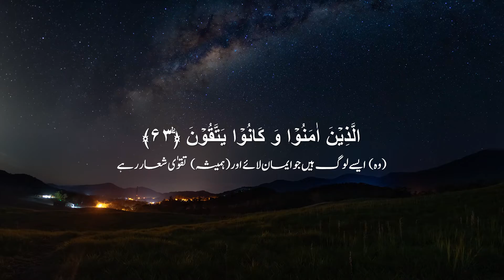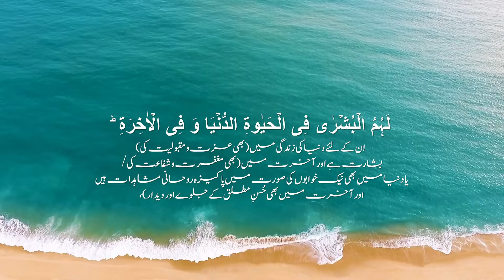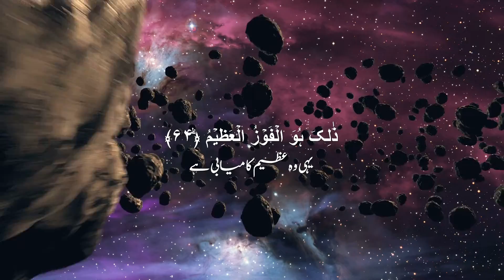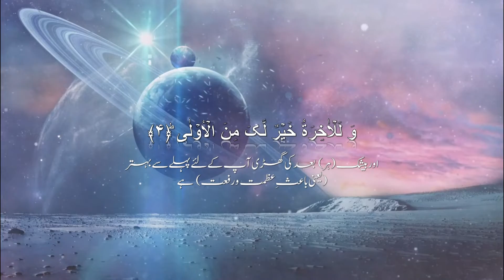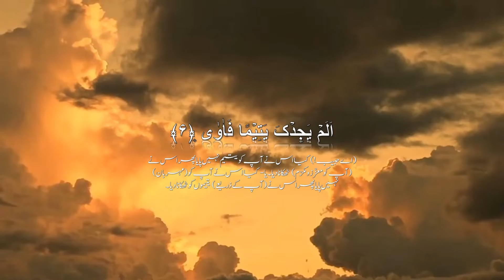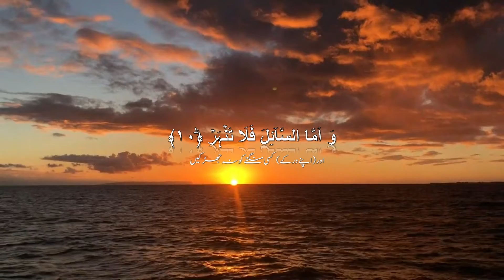Tilawat: Ala Inna Auliya & Surah Ad-Duha | Quranic Recitation and Meaning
In this video, we present a soothing recitation of two verses from the Quran - "Ala Inna Auliya" and Surah Ad-Duha.

Ala Inna Auliya:
We begin with "Ala Inna Auliya," which is a powerful verse from the Quran highlighting the protection and support provided by Allah's chosen friends. Our recitation captures the divine essence of this verse, and we delve into its significance in our lives.

Surah Ad-Duha:
Following "Ala Inna Auliya," we recite and explore the profound message of Surah Ad-Duha. This chapter, found in the 30th Juz of the Quran, offers comfort and hope to those facing difficulties. We discuss its meaning, context, and the lessons we can draw from it.

Whether you seek spiritual solace, seek to deepen your understanding of the Quran, or simply wish to listen to the Quranic verses, this video is for you.

Join us in this spiritual journey as we draw closer to the words of Allah and His divine guidance. May this recitation and explanation of "Ala Inna Auliya" and Surah Ad-Duha fill your heart with peace and understanding.